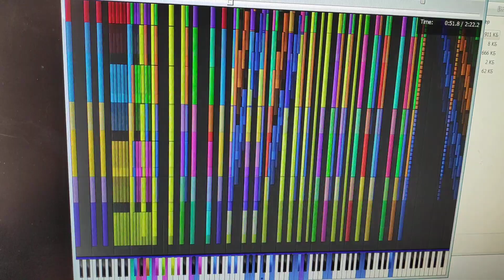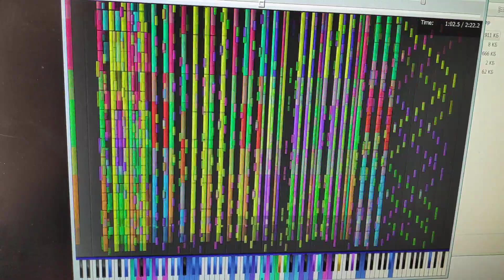Tetris A x16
Midi by: Kanade Tanchibana